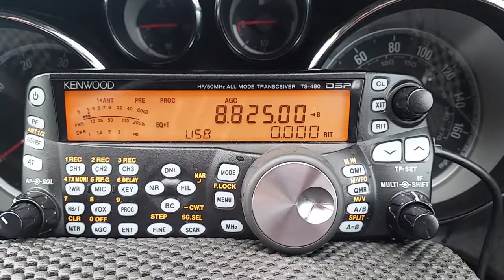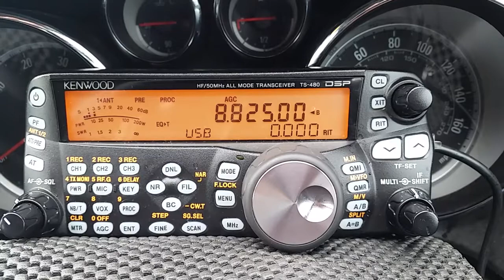HF Atc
Atc heard on 11 metre mobile antenna